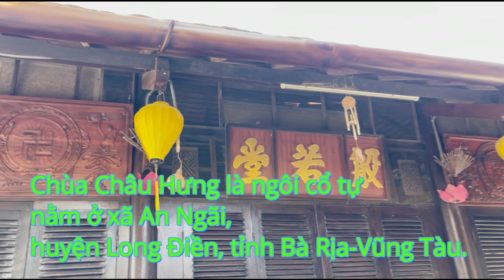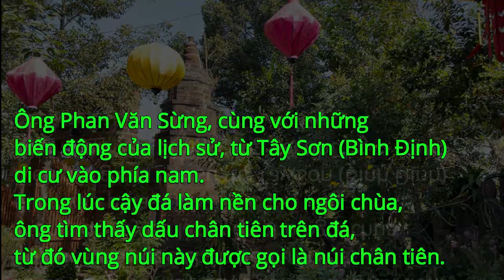Chùa Châu Hưng - Ngôi cổ tự núi Chân Tiên (Bà Rịa Vũng Tàu) | Chau Hung Pagoda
Từ Thành phố Bà Rịa theo hướng về Long Hải đi khoảng 3 km sẽ gặp đường Dinh Cố, rẽ trái là đến danh thắng núi Chân Tiên. Trên đường đi, du khách có thể ung dung thưởng ngoạn cảnh quang tuyệt đẹp hai bên đường với những rừng cây và khối đá nhấp nhô.
Xoay quanh tên gọi của núi là cả một truyền thuyết ly kỳ từ thời khai thiên lập địa. Chuyện kể rằng, thuở xa xưa khi đất trời còn giao hoà với nhau nơi đây núi non đẹp, cây xanh bóng mát, cảnh hạ giới mà chẳng khác gì chốn Bồng Lai. Từ trên trời cao các Tiên ông thường dắt các Tiên đồng, Tiên cô xuống núi này vui đùa. Các Tiên ông ngồi bên tảng đá đàm đạo và đánh cờ.
Rất mong chia sẻ Phật đạo, kinh phật và câu chuyện Phật đạo tại đây.
Theo dõi tôi tại (Follow me at):
Hình ảnh và video từ chính kênh Phật Tại Tâm Channel.